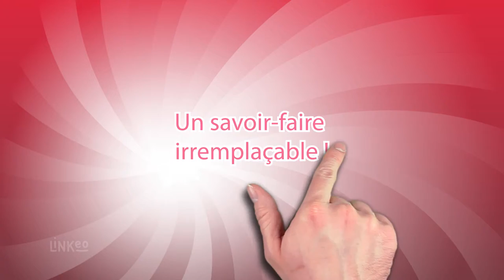Création et transformation de bijoux en Essonne : BIJOUTERIE BDLG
La BIJOUTERIE BDLG est une entreprise familiale  spécialisée dans la création et la transformation de bijoux depuis plus de 20 ans. Nous mettons notre passion et notre savoir-faire à votre service pour créer le bijou de vos rêves.

Nous récupérons l’or d’anciens bijoux pour en confectionner de nouveaux. De la simple réparation à la création de votre bijou personnalisé, nous sommes en mesure de répondre à toutes vos attentes. Sachez que tout projet est étudié sur demande et sur rendez-vous.